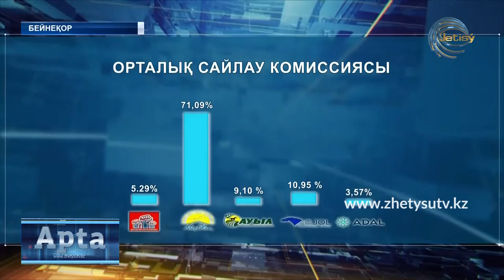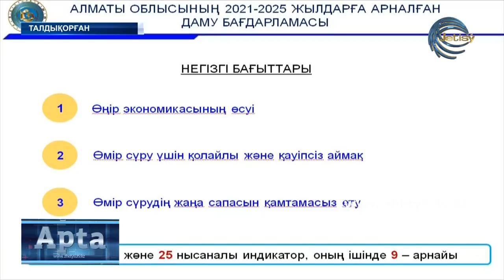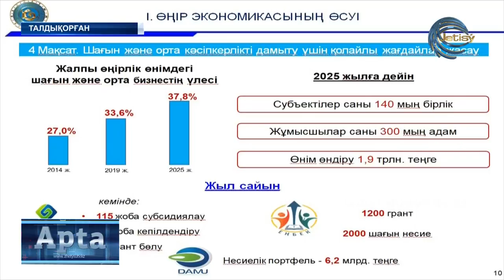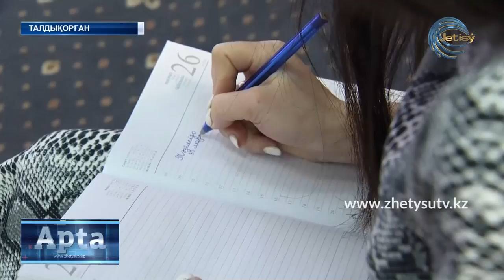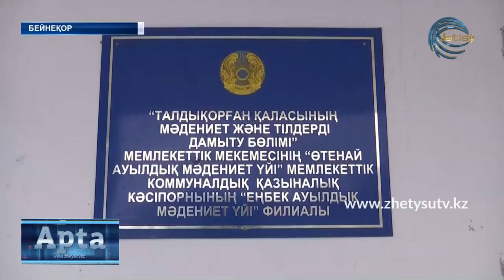АПТА \ҚАЗ (17.01.21)